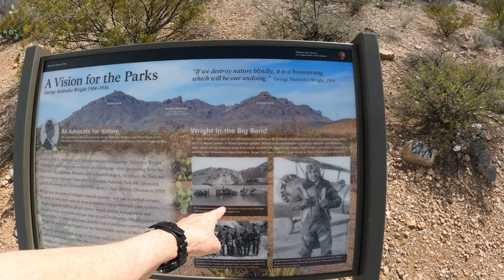🚶‍♂️ Panther Path, Big Bend National Park, Texas - 04 Mar 2024 - 4K 🚶‍♂️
Panther Path at Panther Junction in Big Bend National Park, Texas.

💥Over 1000 videos!💥